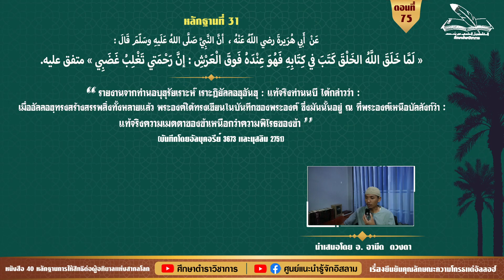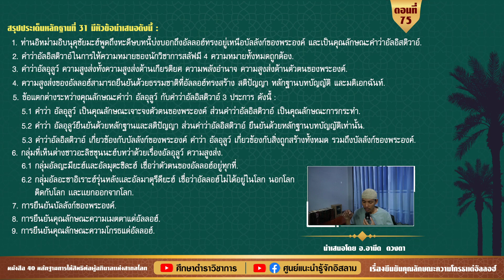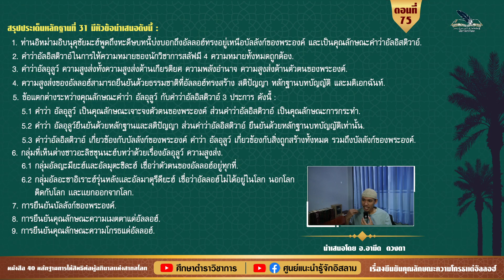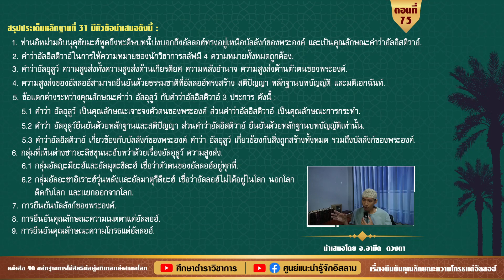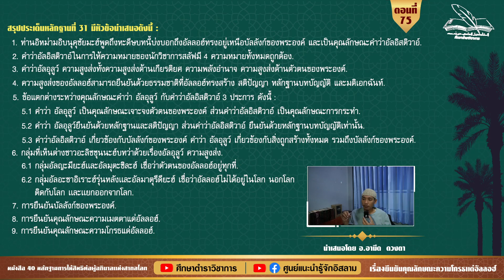EP.75 ยืนยันคุณลักษณะความโกรธเเด่อัลลอฮ์ | อ.อามีด ดวงตา.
หลักฐานที่ 31
عَنْ  أَبي هُرَيرةَ  ، أنَّ النَّبِيَّ  قَالَ : « لَمَّا خَلَقَ اللَّهُ الخَلْقَ كَتَبَ في كِتَابِهِ فَهُوَ عِنْدَهُ فَوقَ الْعَرْشِ : إنَّ رَحْمَتي تَغْلِبُ غَضَبِي  متفق عليه
 รายงานท่านอบี ฮุร็อยเราะฮฺ  ได้รายงานว่าท่านนบี  กล่าวว่า :  เมื่ออัลลอฮฺทรงสร้างสรรพสิ่งทั้งหลายแล้ว พระองค์ได้ทรงเขียนในบันทึกของพระองค์ ซึ่งมันนั้นอยู่ ณ ที่พระองค์เหนือบัลลังก์ว่า : แท้จริงความเมตตาของข้าเหนือกว่าความพิโรธของข้า.
สรุปประเด็นสาระหลักฐานที่ 31 มีหัวข้อนำเสนอดังต่อไปนี้ :- เรื่องคุณลักษณะความสูงส่งของอัลลอฮ์
       1. ท่านอิหม่ามอิบนุคุซัยมะฮ์ถูกถึงหะดีษบทนี้บ่งบอกถึงอัลลอฮ์ทรงอยู่เหนือบัลลังก์ของพระองค์ และเป็นคุณลักษณะคำว่าอัลอิสติวาอ์.
       2. คำว่าอัลอิสติวาอ์الاسْتِوَاء  ในการให้ความหมายของนักวิชาการสลัฟมี 4 ความหมายทั้งหมดถูกต้อง.
       3. คำว่า العُلُوُّ ความสูงส่งทั้งความสูงส่งด้านเกียรติยศ ความมหิทธานุภาพ ความสูงส่งด้านตัวตนของพระองค์.
       4. ความสูงส่งของอัลลอฮ์สามารถยืนยันด้วยธรรมชาติที่อัลลอฮ์สร้าง สติปัญญา หลักฐานบทบัญญัติ และมติเอกฉันท์.
      5. ข้อแตกต่างระหว่างคุณลักษณะคำว่า อัลอุลูว์ กับคำว่าอัลอิสติวาอ์ 3 ประการ ดังนี้ :
            5.1 คำว่า อัลอุลูว์ คุณลักษณะเจาะจงตัวตนของพระองค์ ส่วนคำว่าอัลอิสติวาอ์ เป็นคุณลักษณะการกระทำ.
            5.2 คำว่า อัลอุลูว์ ยืนยันด้วยหลักฐานและสติปัญญา ส่วนคำว่าอัลอิสติวาอ์ ยืนยันด้วยหลักฐานบทบัญญัติเท่านั้น.
            5.3 คำว่าอัลอิสติวาอ์ เกี่ยวข้องกับบัลลังก์ของพระองค์ คำว่า อัลอุลูว์ เกี่ยวข้องกับสิ่งถูกสร้างทั้งหมด รวมถึงบัลลังก์ของพระองค์.
          6. กลุ่มที่เห็นต่างชาวอะลิซซุนนะฮ์บทว่าด้วยเรื่องอัลอุลูว์ ความสูงส่ง.
          7. การยืนยันบัลลังก์ของพระองค์.
          8. การยืนยันคุณลักษณะความเมตตาแด่อัลลอฮ์.
          9. การยืนยันคุณลักษณะความโกรธแด่อัลลอฮ์.
ดาวน์โหลดหนังสือลิงค์นี้ฟรี
[เรียบเรียงโดย : เชคอนิซ บิน นาซิรอัลมัซอะบีญ์]